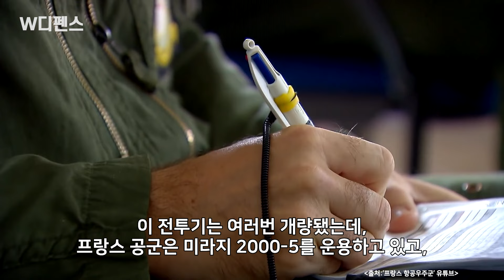[W디펜스] "최첨단이 정답 아닐때!" 우크라 '전투기 제공' 사연 /머니투데이방송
현지시각 6일 노르망디 상륙작전 80주년 기념식이 끝난 후, 프랑스 마크롱 대통령은 우크라이나에 미라지 2000 전투기를 지원하고, 여름부터 조종사 교육을 시작할 것이라고 발표했습니다.

프랑스가 미라지 2000 전투기를 지원한다면, 유럽 국가들이 지원하는 F-16 전투기에 이어 두번째로 지원되는 전투기가 됩니다. 미라지 2000은 다쏘 에비에이션이 개발한 다목적 전투기로 1978년 3월10일에 첫 비행을 했습니다.

아나운서: 선소연
영상콘텐츠: 강주희
기사콘텐츠: 최현호 군사커뮤니티 밀리돔(milidom.net) 운영자/국방컬럼니스트
기획: 강인형
총괄: 정미경
제작: MTN 머니투데이방송

*외부 칼럼은 본 방송의 편집 방향과 일치하지 않을 수 있습니다.